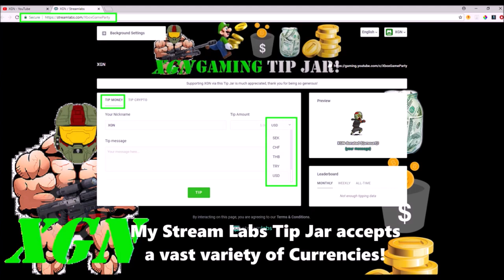Halo 5 Wasp Hunter! Wasp Destroyer Commendation Mastered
Halo 5 Wasp Hunter! Wasp Destroyer Commendation Mastered. Watch this Wasp Destroyer Gold pack opening, after I finish all the Wasp destroyed medals needed to complete the Wasp Destroyer Commendation in Halo 5 Guardians. Laser kills did not work (for me), the best weapon I found for getting Wasp Destroyed medals is the Spnkr Prime rocket Launcher. Watch how I Hunt for the final Wasp kill medals in Warzone Turbo and Master this Wasp Destroyer Commendation!